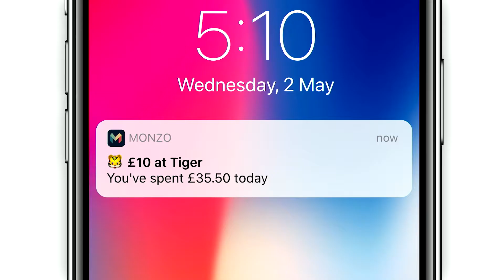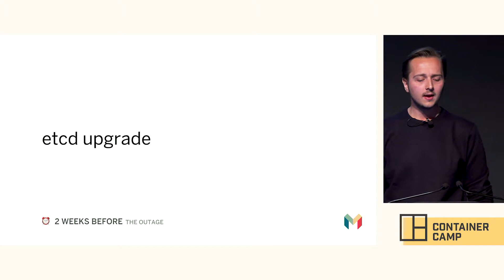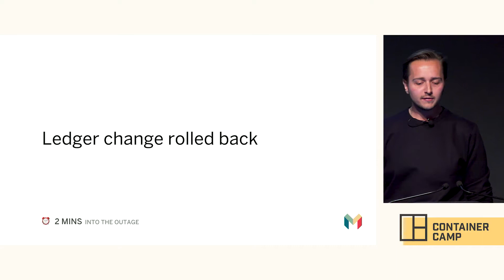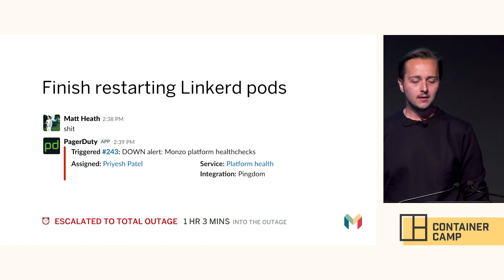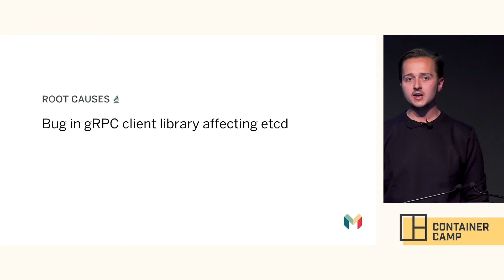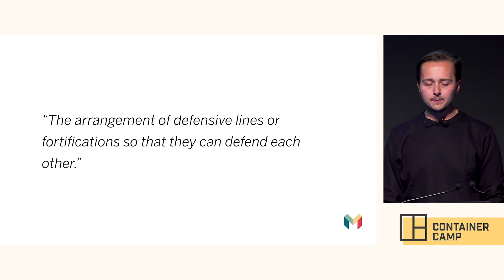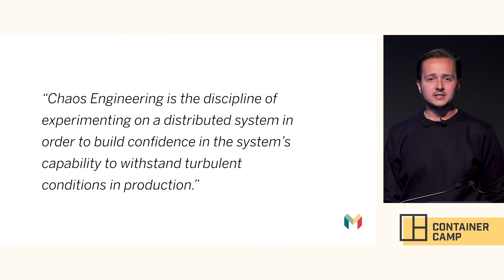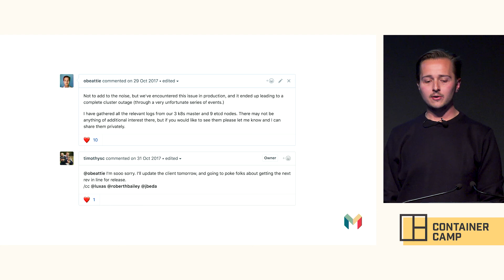Lessons from Production Incidents at Monzo Bank - Oliver Beattie (Monzo)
Monzo is as much a technology company as it is a bank. As well as the extreme resilience and security requirements that come with handling peoples’ money, being a startup necessarily means Monzo must be able to move fast. The platform that meets this challenge comprises hundreds of micro-services running as thousands of containers under Kubernetes, communicating using a service mesh. Operating and scaling this infrastructure for nearly 2 years has taught us many important lessons the hard way. This talk will dive into several production incidents that Monzo has experienced, their causes and effects, and the architectural and operational lessons we learned from them.